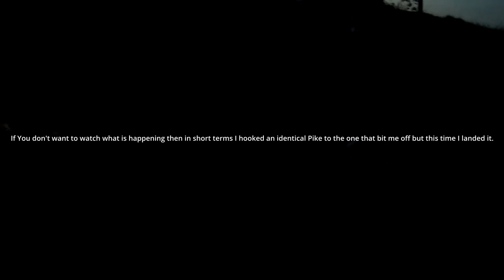Lure fishing for Perch on The Grand Western Canal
A Rather interesting evening session on The Grand western Canal as I hooked 2 pike landing one and the other biting me off and the day before i blanked going for pike. The small perch was just another add on.